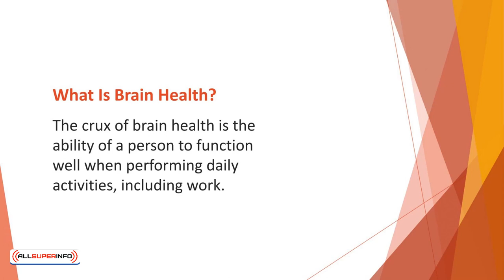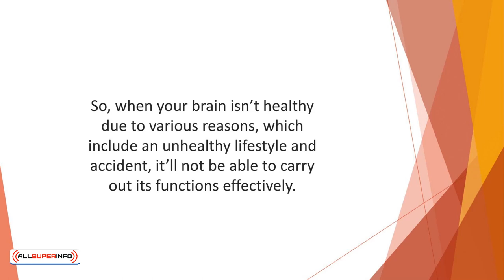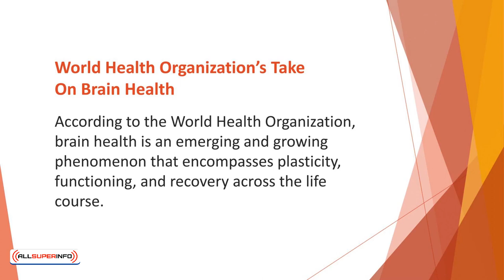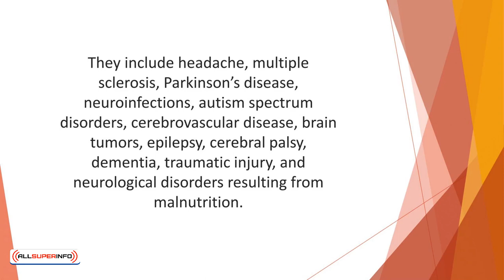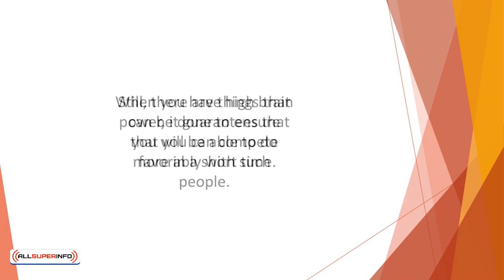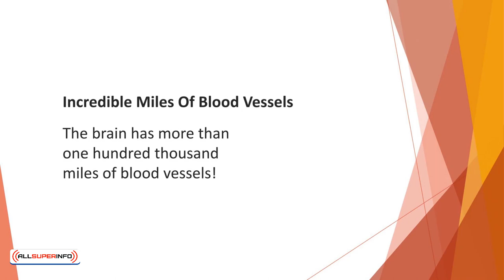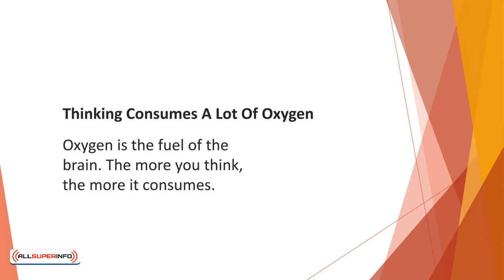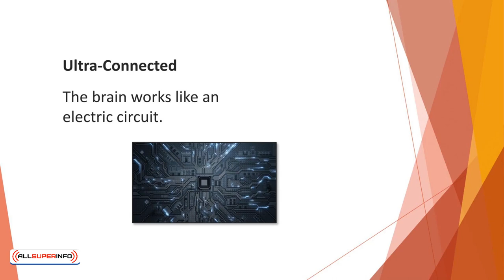12 Brain Power and Brain Heath 101